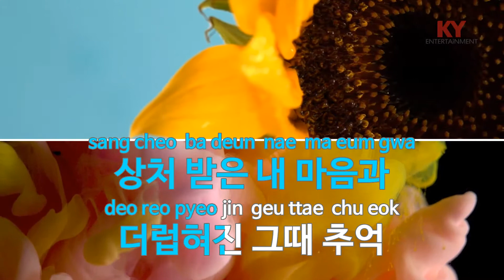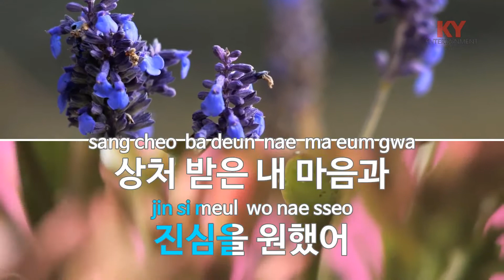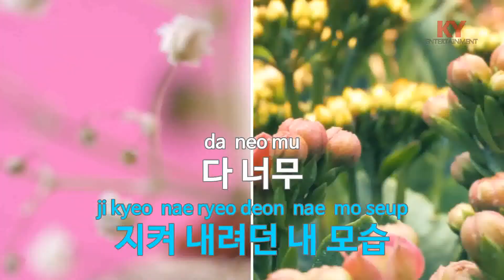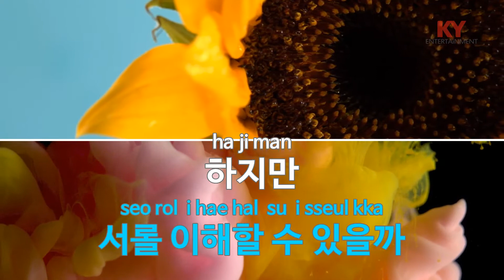니가 싫어 - 어반자카파 (KY.47857) [KY 금영노래방] / KY Karaoke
★ 곡 정보 ★
번호 : 47857
제목 : 니가 싫어
가수 : 어반자카파
작사 : 조현아
작곡 : 조현아

Copyrightⓒkeumyoung